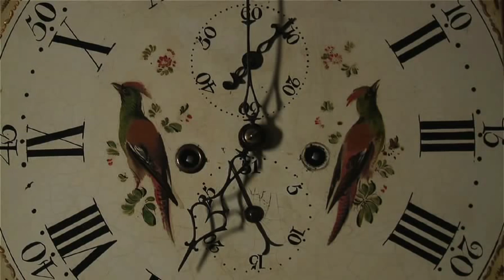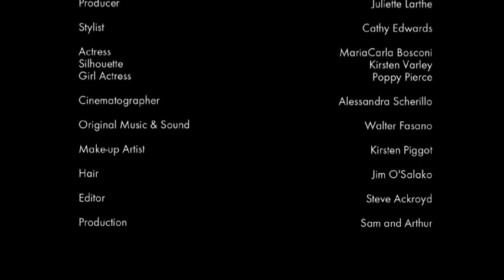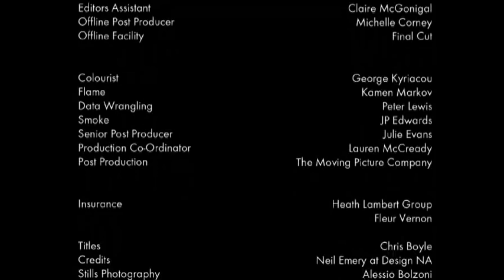Mariacarla Boscono in “Chronology” by Luca Guadagnino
The Italian director Luca Guadagnino knows how to work a wardrobe into a narrative, and this fashion fairytale is no exception. Starring the dark Italian beauty Mariacarla Boscono in Miu Miu, Yves Saint Laurent, Valentino and Christopher Kane.